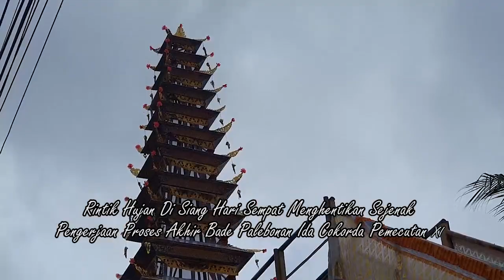Proses Akhir Penuh Perjuangan Bade Pelebonan Cokorda Pemecutan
Pembuatan suatu yang besar memang memerlukan perjuangan. Termasuk Pembuatan Bade Pelebonan Ida Cokorda Pemecutan XI.  Mampu selaras dengan alam akan membantu perjuangan itu meski waktu yang ditetapkan sedikit pendek dan juga bertepatan musim penghujan.